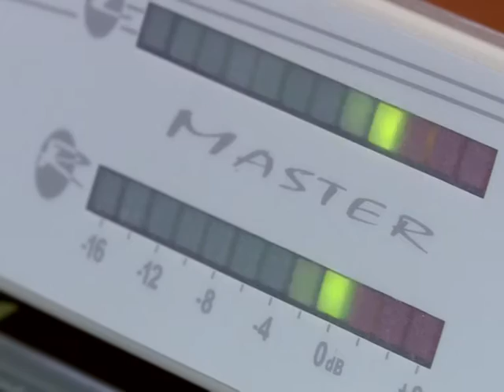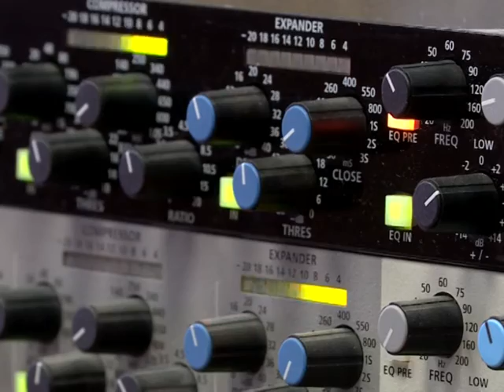Непредсказуемое утреннее радиошоу запущено в Новосибирске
«Новосибирск – главный» теперь не только название железнодорожного вокзала, но и утреннее шоу на радио «Городская волна» (101,4 FM). Вместе с популярными новосибирскими ди-джеями Дмитрием Молотом и Вадимом Белинским новосибирцы смогут ежедневно отправляться в радиопутешествие по родному городу, узнавать о нем много нового и выигрывать призы. Чем ещё будут удивлять радиослушателей?
Радио, программа, передача, доброе утро, Городская волна, Молот, Белинский, Проскурин, легендарные, радиоведущие, эфир, призы, розыгрыши, экскурсии, ди-джей, музыка, весна.